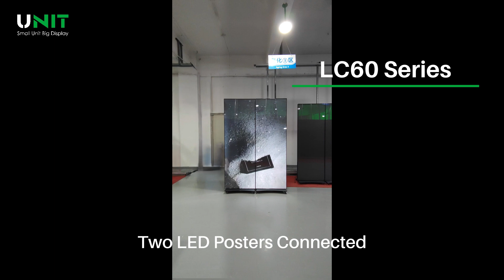LC60 Banner LED Display: Single and Two Posters Screen Connection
In this video, we will take a deep dive into the LC60 Series LED Banner Display, showing its outstanding performance and flexibility.

You will see the wonderful display effect of a single screen, as well as the stunning scene of two LED posters lighting up in a row.

Whether it is a shopping mall, exhibition or event site, the LC60 series will be your ideal choice! Come and watch and get more inspiration!